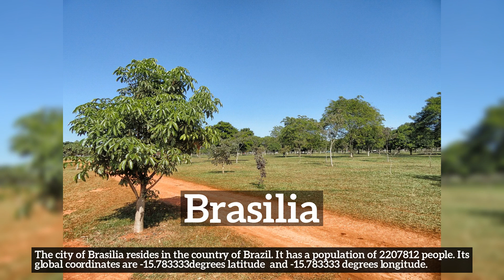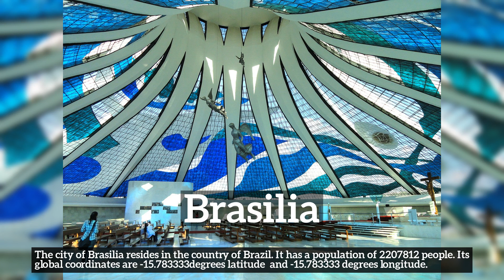Where is Brasilia? Essential Brasilia city information.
Learn about Brasilia with City Recall!

Where is Brasilia?
How does Brasilia look?
How to say Brasilia in English?
How much population does Brasilia have?
What does Brasilia do for a living?
What is Brasilia known for?
What country is Brasilia a part of?

In this video we are talking about Brasilia. Do take note of how Brasilia is spelled.
A quick recap of the main information about Brasilia is listed below and in the video itself.
Summary:
The city of Brasilia resides in the country of Brazil. It has a population of 2207812 people. Its global coordinates are -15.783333degrees latitude  and -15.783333 degrees longitude.

2. All advertising materials and documentation mentioning features or use of this database must display the following acknowledgement: [This product includes data created by MaxMind, available
3. [MaxMind] may not be used to endorse or promote products derived from this database without specific prior written permission. THIS DATABASE IS PROVIDED BY MAXMIND.COM AS IS AND ANY EXPRESS OR IMPLIED WARRANTIES, INCLUDING, BUT NOT LIMITED TO, THE IMPLIED WARRANTIES OF MERCHANTABILITY AND FITNESS FOR A PARTICULAR PURPOSE ARE DISCLAIMED. IN NO EVENT SHALL MAXMIND.COM BE LIABLE FOR ANY DIRECT, INDIRECT, INCIDENTAL, SPECIAL, EXEMPLARY, OR CONSEQUENTIAL DAMAGES (INCLUDING, BUT NOT LIMITED TO, PROCUREMENT OF SUBSTITUTE GOODS OR SERVICES; LOSS OF USE, DATA, OR PROFITS; OR BUSINESS INTERRUPTION) HOWEVER CAUSED AND ON ANY THEORY OF LIABILITY, WHETHER IN CONTRACT, STRICT LIABILITY, OR TORT (INCLUDING NEGLIGENCE OR OTHERWISE) ARISING IN ANY WAY OUT OF THE USE OF THIS DATABASE, EVEN IF ADVISED OF THE POSSIBILITY OF SUCH DAMAGE.